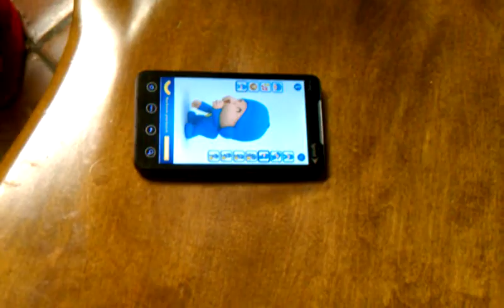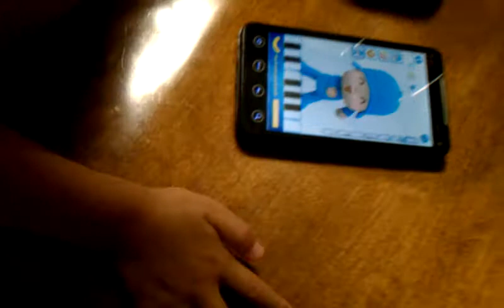Bailando con Pocoyo' y Elmo - feb 23